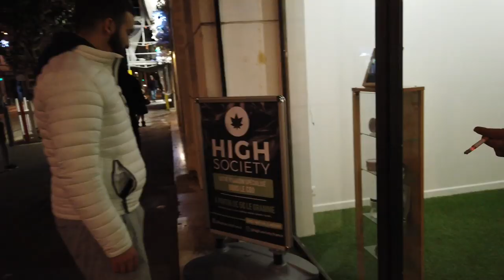L'OM JOUE LE TITRE ? Olympique de Marseille - Nîmes Olympique (3-1) - OM-Nîmes - VELODROME - VLOG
Pour leur dernier match au Vélodrome, les marseillais veulent à tout prix terminer l’année en beauté et garder cette deuxième place du classement de ligue 1. En face, l’ennemi nîmois n’a pas d’autre choix que de gagner pour sortir des bas fonds du championnat. Revivez la folle soirée dans un Vélodrome quasi complet, les supporters donnent de la voix, tout un peuple derrière les blancs et bleus.

Score final : OM 3-1 NIMES OLYMPIQUE

Buteurs :
Sofiane ALAKOUCH CSC (46’)
Dario BENEDETTO (65’)
Dimitri PAYET (81’)
Anthony BRIANCON (90’+2) pour Nîmes

Prenez soin de vous la team ! ;)